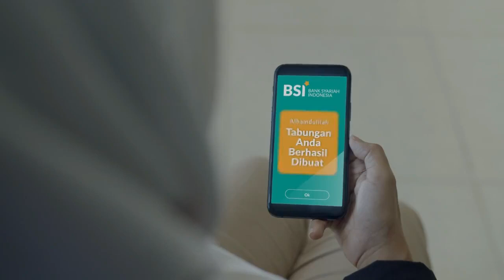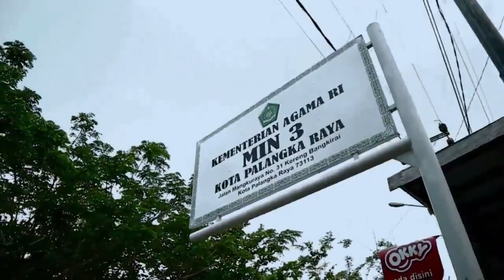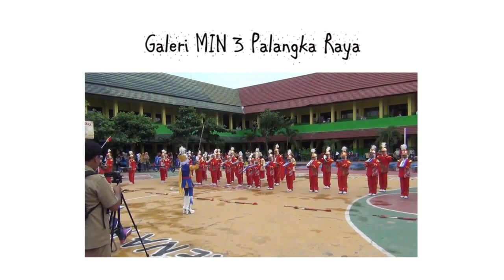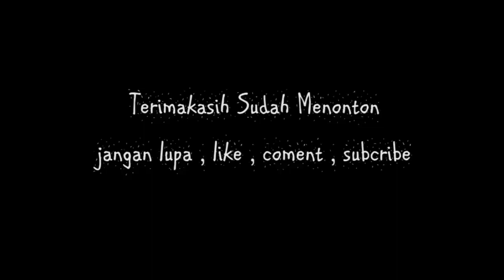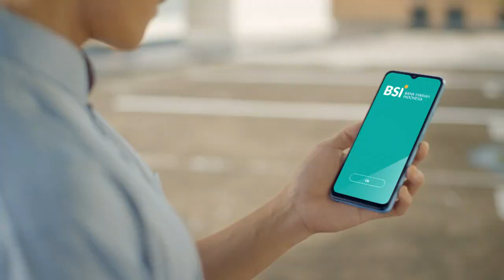16 AYO MASUK MADRASAH | MIN 3 KOTA PALANGKA RAYA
Lomba Video Kreatif Ayo Masuk Madrasah diselenggarakan oleh :
Kementerian Agama Kota Palangka Raya
Abdi Kemenag
Bank Syariah Indonesia Cabang Kota Palangka Raya 2